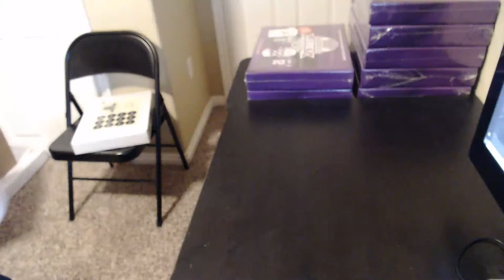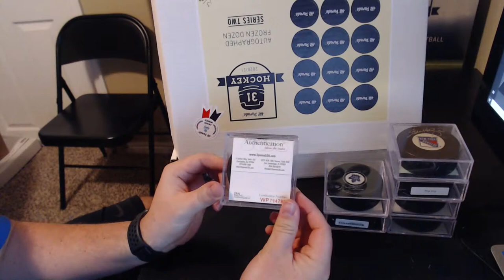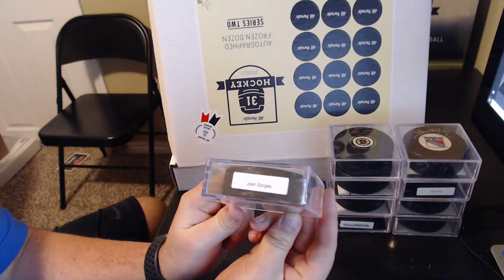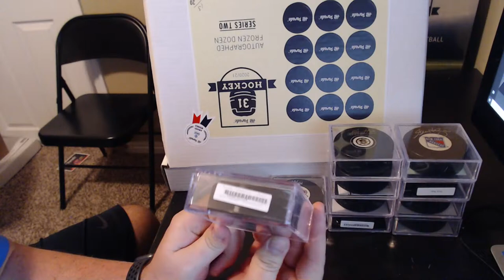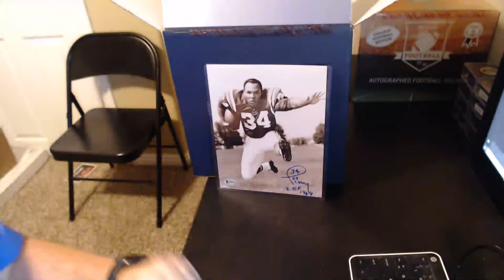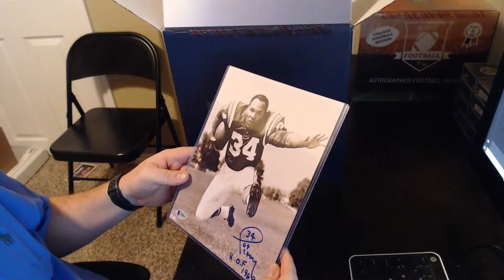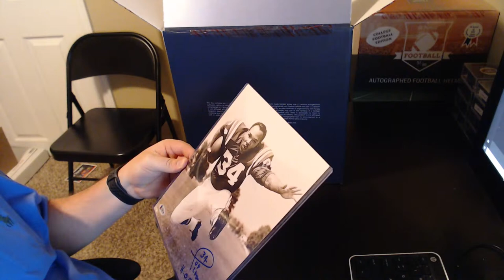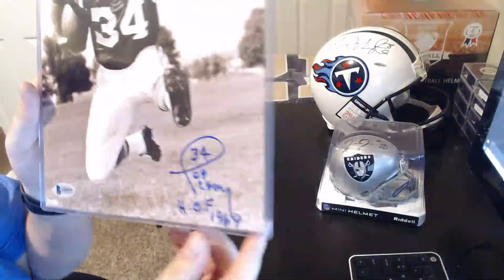Leaf Jersey Full Case Break, HP Frozen Dozen Hockey Pucks and Facebook Breaks 1/17/20